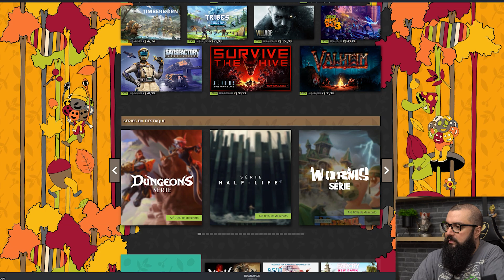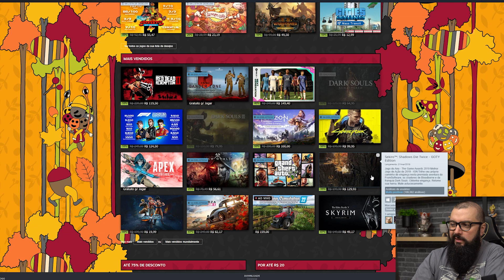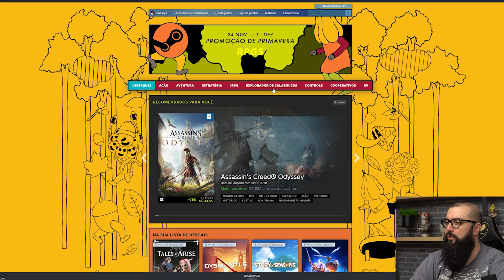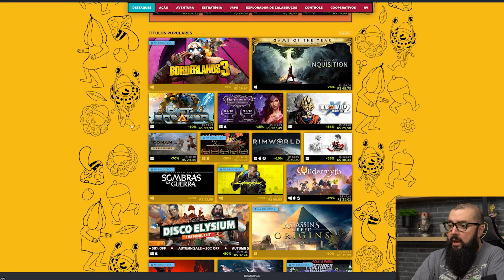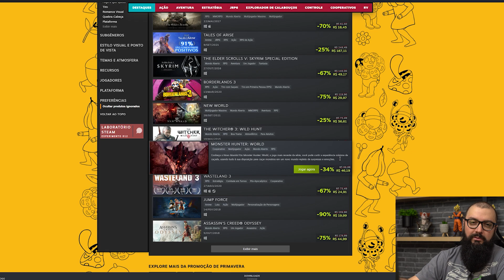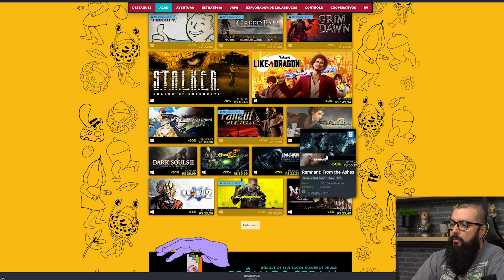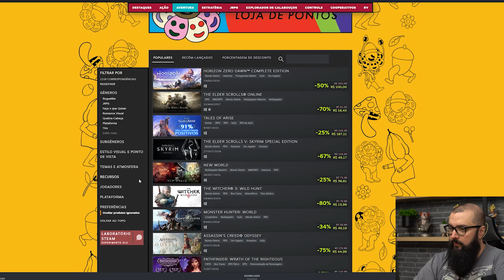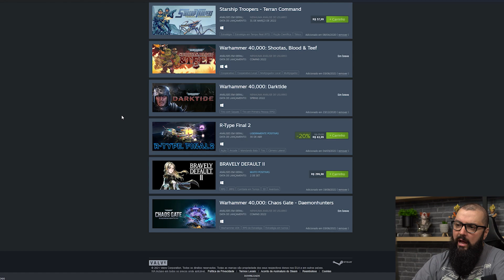Steam Sale! O que vou comprar e Recomendações!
Promoção de primavera Steam, é a hora de comprar jogo barato! Clique no play e confira!

🛒 Aliexpress 🛒

Microfones:
✅ Fifine K670 (O que usamos nas lives) NAO TEM

🛒 Amazon 🛒